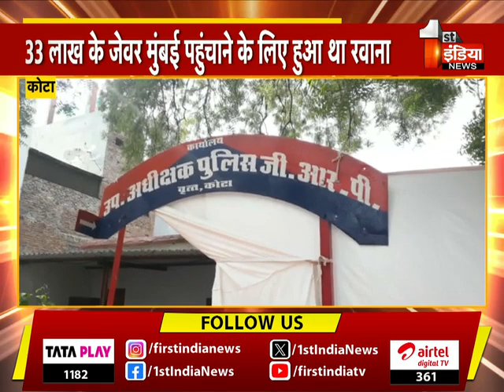Final Report: देखिए रात 11 बजे का बुलेटिन | 16 December 2023